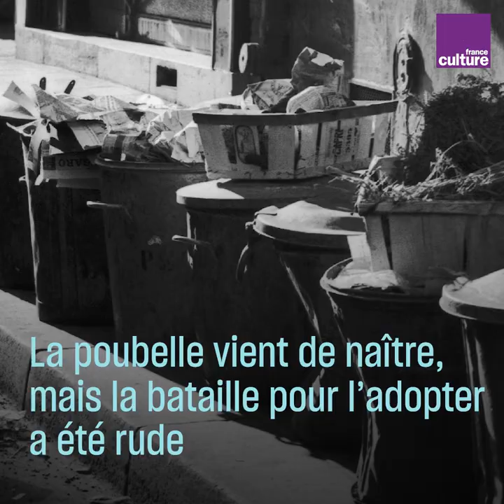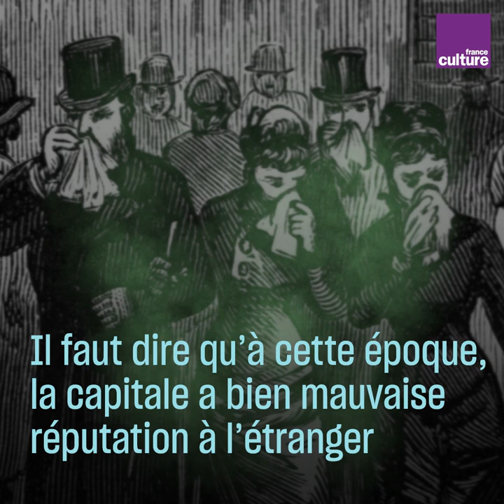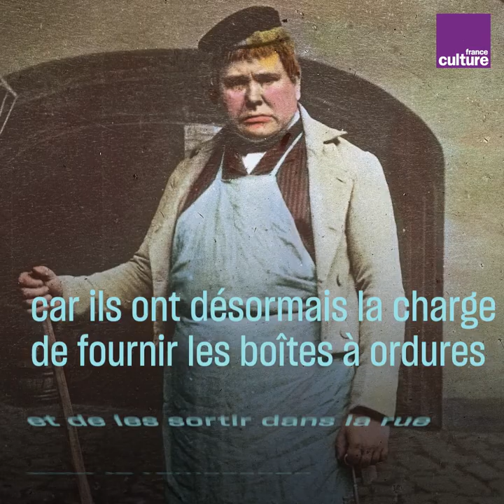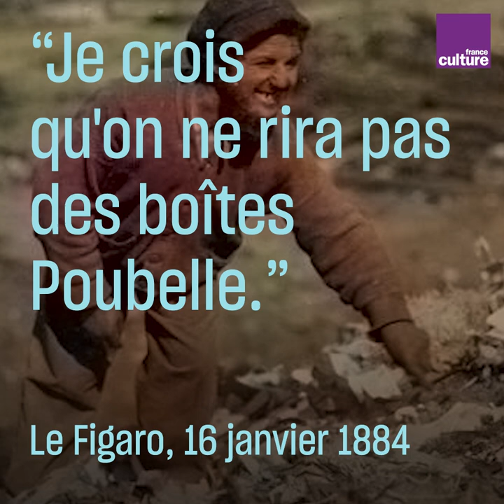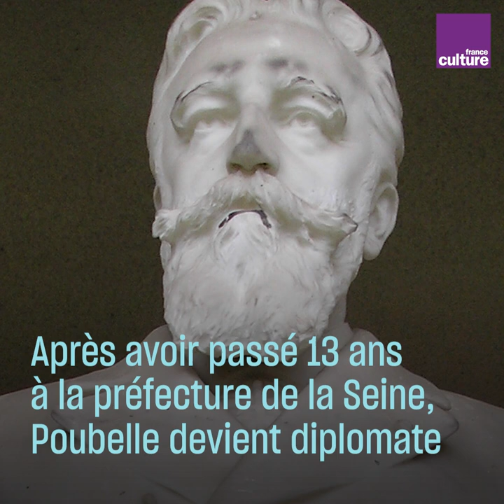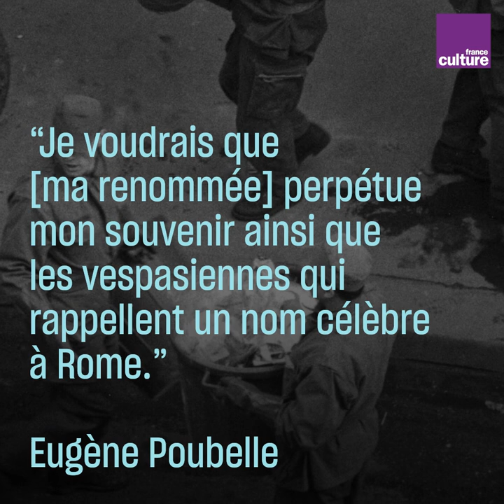Eugène Poubelle : une révolution hygiéniste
Paris serait-elle une ville sale ? C'est pourtant dans la capitale qu'a été inventé un objet salutaire pour l'hygiène publique. Portrait d’un préfet dont le nom est passé à la postérité : Eugène Poubelle.